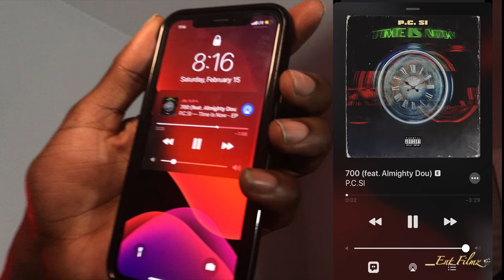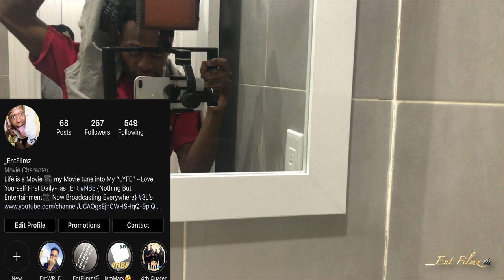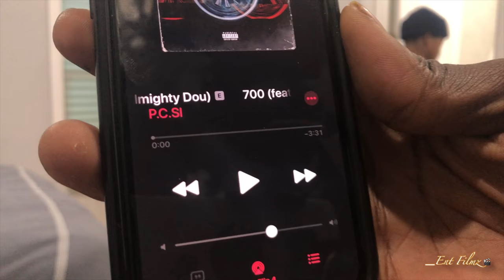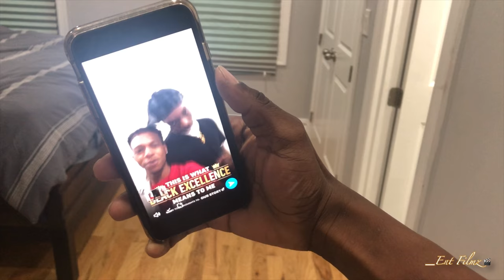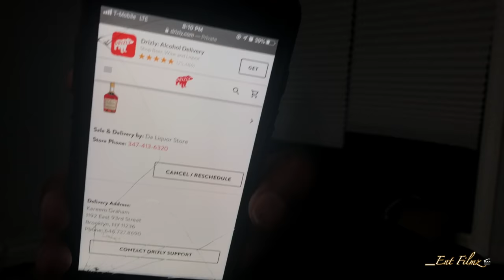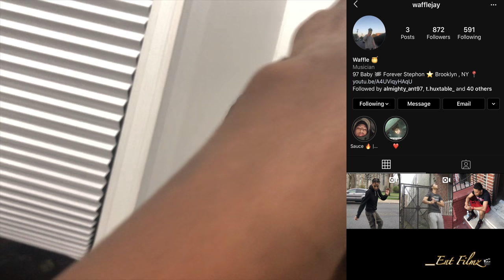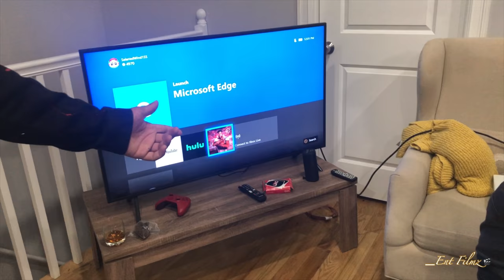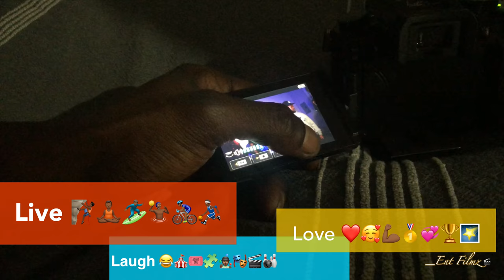700 BTS🎬VLOG/ Grandstreet reunite🎥 for a night 😈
_EntWrld back with more yktfv content NBEfilmz🎥purely entertainment🎬🎬🎬🎬🍿🍿🍿 love, share, subscribe and comment 💪🏾🍿🍿🍿🍿🍿 ain’t see most my homies since high school this was a great night for the guys to all link up and get creative and constructive while working hard and playing even harder nothing but POSITIVE VIBES, LOTS OF LAUGHS, and tons of GRINDING anD EXCELLING